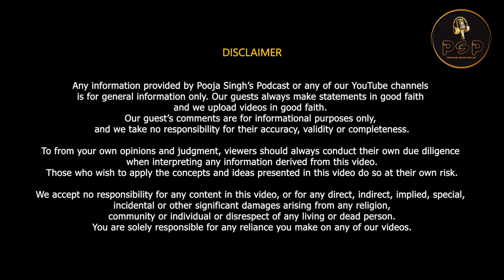ISLAM VS MUSLIM | Nazia Elahi Khan | The Pooja Singh Podcast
सनातन की वजह से भारत सेक्यूल देश है। मुस्लिम ख़ुद अपने दुश्मन है। इस्लाम के नाम पर झूठ बोल कर मुस्लिम महिलाओं को बेड़ियों में बांध रखा है और नफ़रत फैलाई जा रही है। पश्चिम बंगाल में वोट के चक्कर में ममता बनर्जी मुसलमानों को शह दे रही है। संदेशख़ाली की घटना  इसका ताज़ा उदाहरण है। पश्चिम बंगाल से ज़्यादा मुस्लिम असम में है लेकिन वहाँ लॉ एंड ऑर्डर से क़ाबू में किया गया है। सुनिए नाज़िया इलाही ख़ान को जो एक वकील है और एक्टिविस्ट हैं । पश्चिम बंगाल में रह कर उन्होंने ज़मीनी हक़ीक़त बताई।